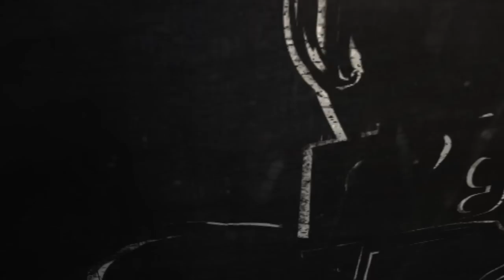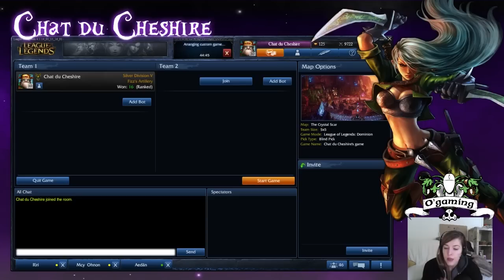[Ep#2] Chat de Légende du 08/02/2014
Emission du 08/02/2014 animée par Chat ! Au programme : du League of Legends avec amour, joie et volupté !